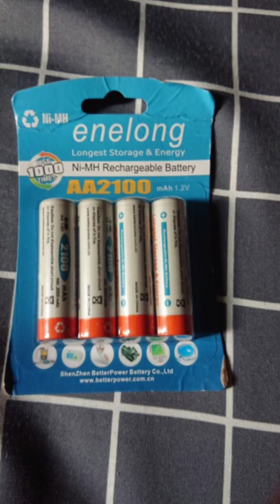Baterai enelong benar benar kuat dan awet